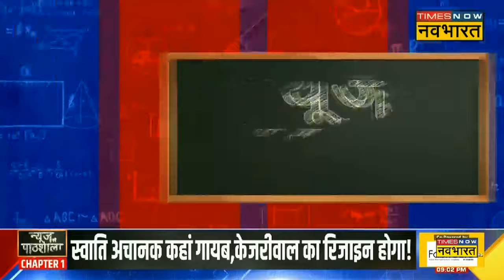Delhi News | Sushant Sinha: Swati Maliwal Case पर क्या कुछ छुपा रही है AAP ? | Arvind Kejriwal News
Swati Maliwal Case: Aam Aadmi Party की Rajya Sabha MP और Delhi Commission for Women की पूर्व अध्यक्ष Swati Maliwal ने 13 मई को Arvind Kejriwal के PA Bibhav Kumar पर कथित तौर पर मारपीट करने का सनसनीखेज आरोप लगाया। वहीं इसके बाद अभी तक इस मामले में स्वाति मालीवाल की तरफ से कोई बयान सामने नहीं आया है। लेकिन इस रिपोर्ट में देखिए Swati Maliwal Case पर क्या कुछ छुपा रही है AAP ?